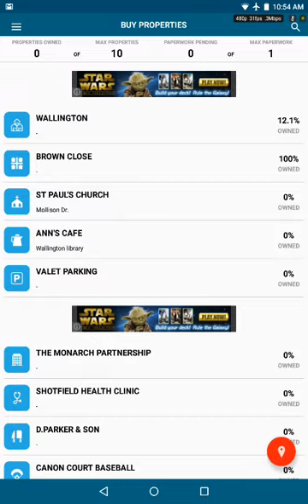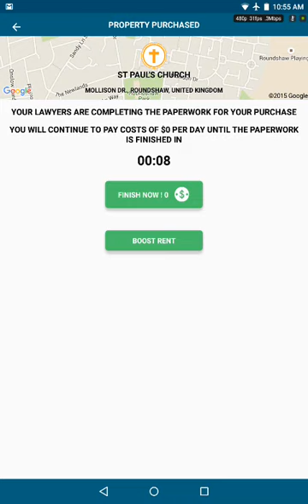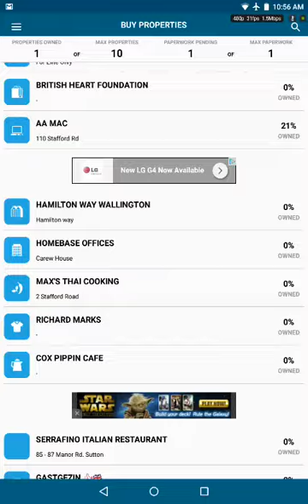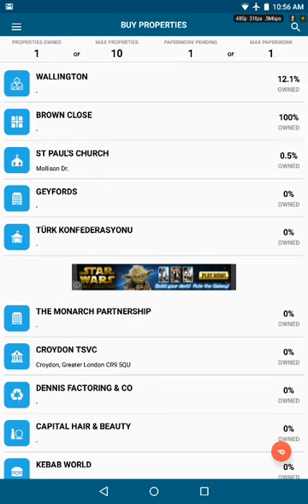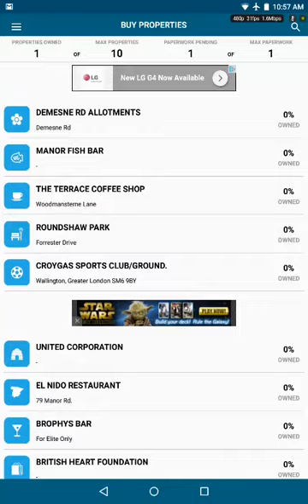Landlord - Real Estate Tycoon-Android HD Gameplay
Landlord Real estate tycoon. Landlord real estate tycoon android. Landlord real estate tycoon gameplay. Landlord real estate tycoon walkthrough.

Description:
Landlord turns the whole world into a Monopoly board by allowing you to purchase venues you visit and earn rent in real time when people check in at those properties.
Landlord Real Estate Tycoon gives you the power to buy, sell, and trade digital property based on actual locations around the world!

Do you have what it takes to be the next Donald Trump?

Want to buy Piccadilly Square in London? How about Central Park in New York? Maybe you’d just enjoy a small coffee and crepe shop somewhere in the heart of Paris? Whatever you choose, you’d better up your real estate game and become the best wheeler-and-dealer of property in the world.

Invest in your properties with upgrades such as WiFi, karaoke evenings, and VIP areas to make them more valuable and boost your rental income. But be careful: to avoid going broke, you must manage your portfolio well to ensure you have enough money to pay your daily property charges.

BUY, SELL, AND TRADE FAMOUS PROPERTIES
From Times Square in New York to Starbucks in Moscow, own and manage the most famous buildings in the world.

FEELING MORE COMPETITIVE?
Challenge friends and receive coins for each referral. Pick venues wisely and become the most successful player among your friends. Battle with players worldwide and compete with them for their properties.

PLAY WITH OTHER iOS FRIENDS
You can compete with all players around the world. Fight rivals and bankrupt them.

START
• Begin with $50,000 in virtual cash to start your real estate empire!
• Earn rental income every time someone uses Foursquare or Facebook
• Own your city with Landlord 2

/ GETTING STARTED /
To provide the best user experience and enable real-time rent collection, all users need a Facebook or Foursquare account. You can sign up for one within the app, and it is completely free! So sign up, and you're off to become the next member of the Landlord economy!